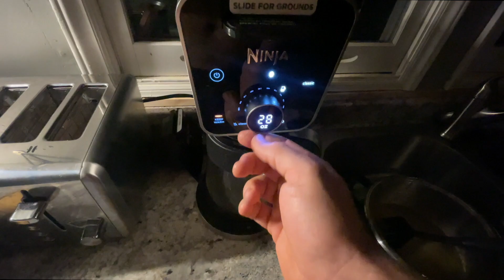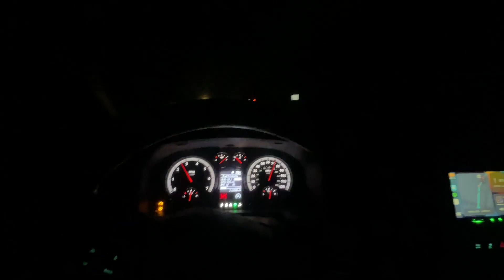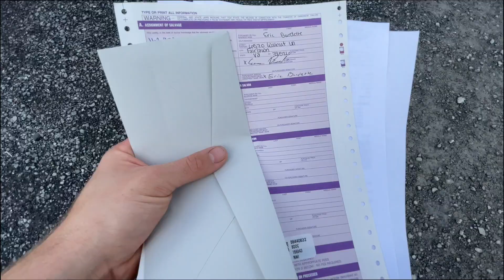We bought a Tow Rig from Copart!!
In today's video we made trip to Pennsylvania to buy the new tow rig for the channel! We found a great deal on this auction Silverado 2500 and It turned out great. I'm super excited for this build and we have some really cool plans for it, I hope you guys enjoy it!

In the next video we have a really cool upload coming with a new project for the channel!